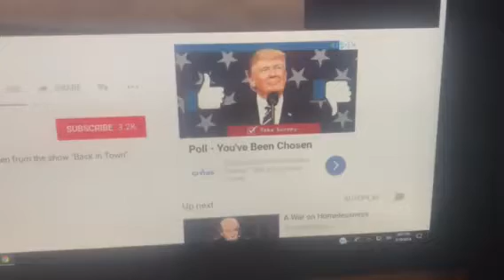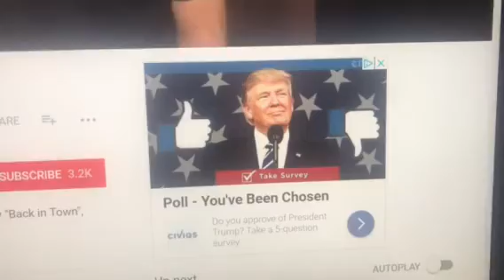George Carlin-Politicians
That red haired fuck head is the president. Our public man